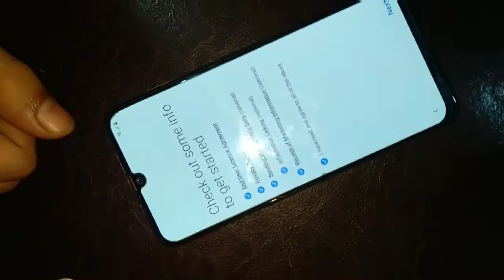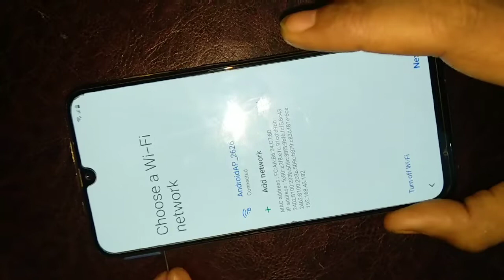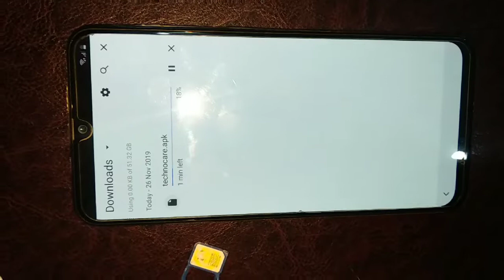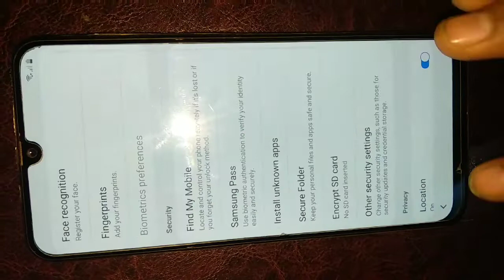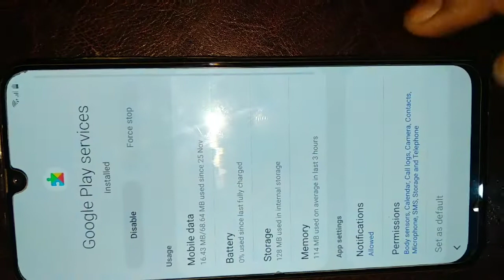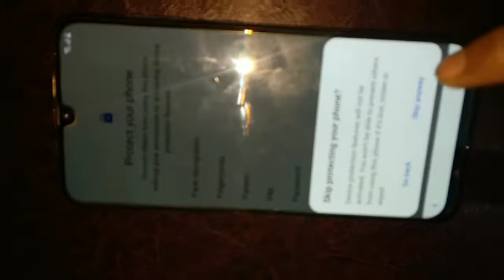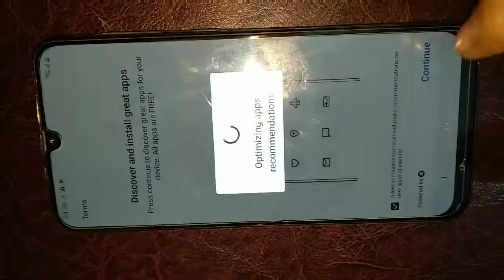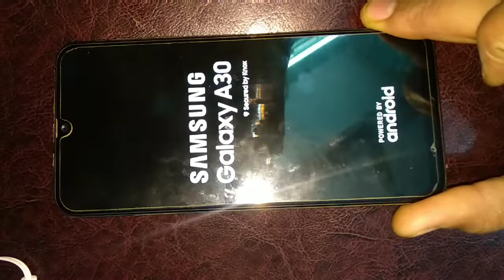Samsung Galaxy A30 SM-A305F FRP bypass done NEW security patch november 1000% Tested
Hello Friends Very Easy To Unlock Samsung Mobiles Latest Secuirty So Follow My Stpes And solve your Problem.